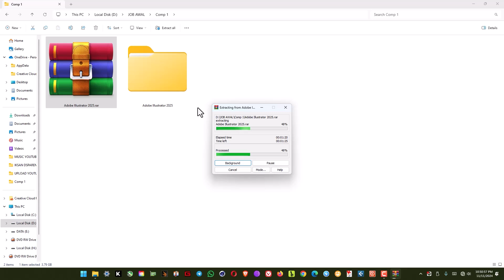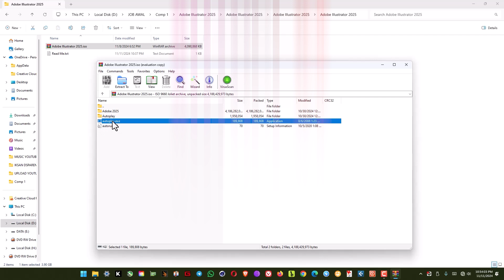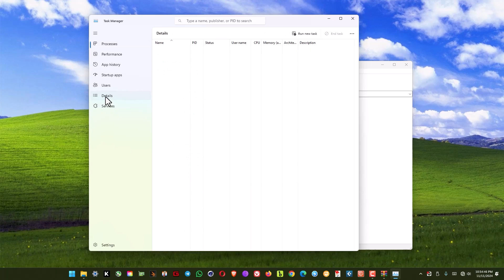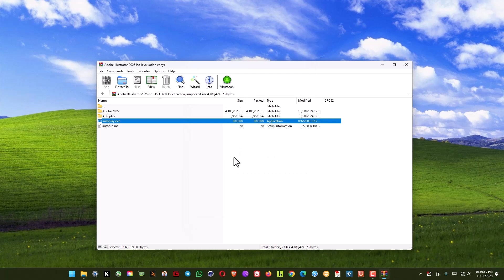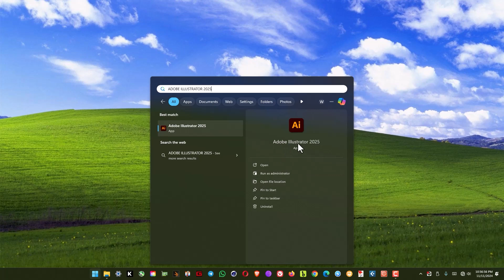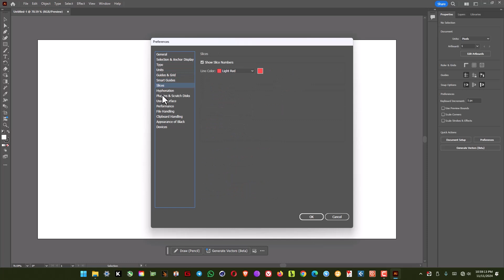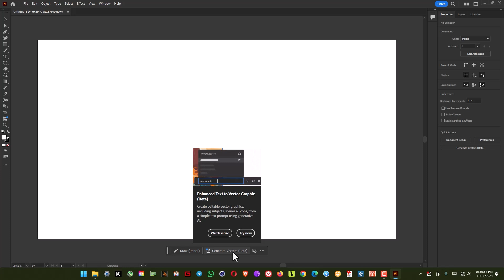CARA INSTALL Adobe illustrator 2025